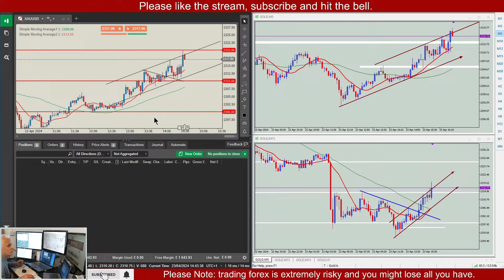3% profit in 30 seconds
Live forex trading, Forex news trading, EURUSD, GBPUSD, USDCAD,  Gold, Silver, Oil, NFP,